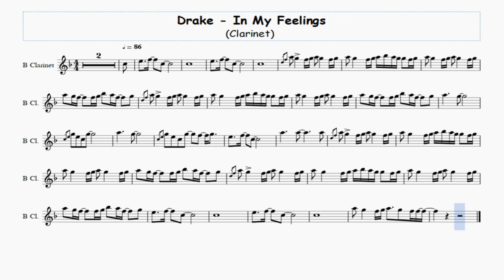Drake In My Feelings - Clarinet - Free Sheet Music Easy